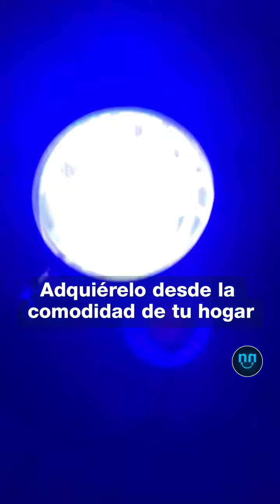Gana excelentes comisiones venndiendo la LÁMPARA SUNSET ATARDECER.